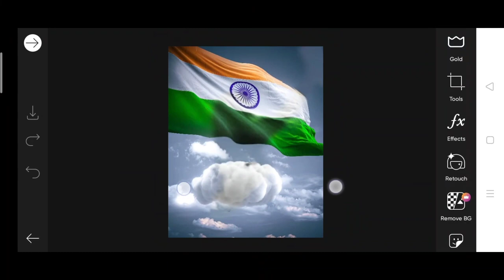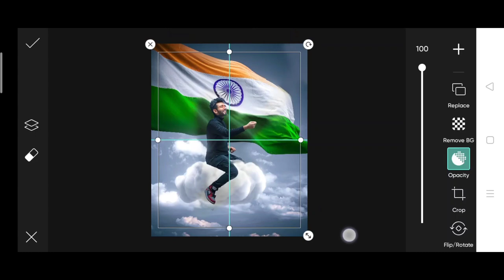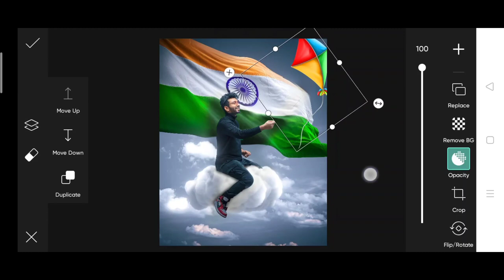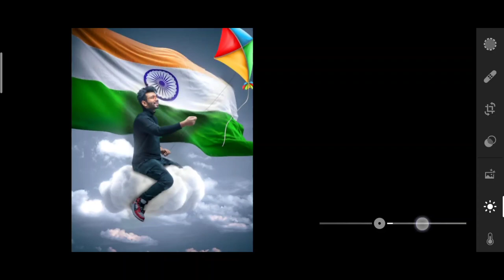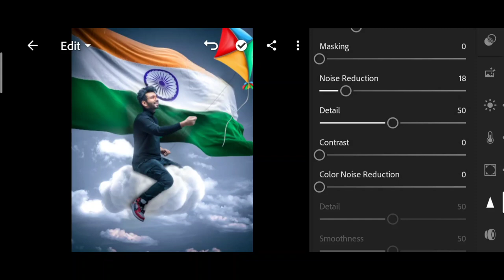15August photo editing 2022 | latest 15august day photo editing | saarvendra 15August photo editing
15August photo editing 2022 | latest 15august day photo editing | saarvendra 15August photo editing